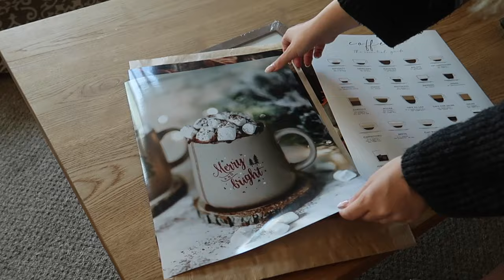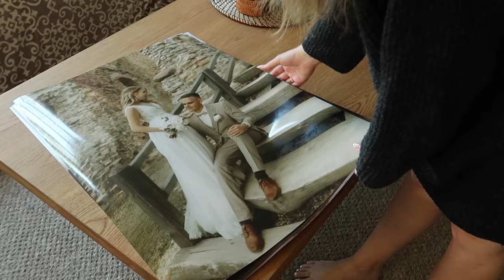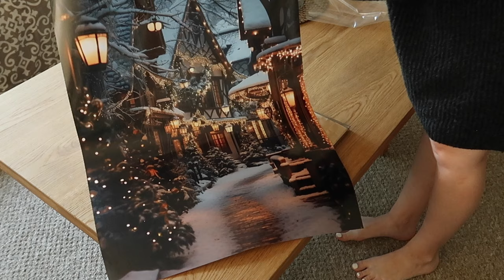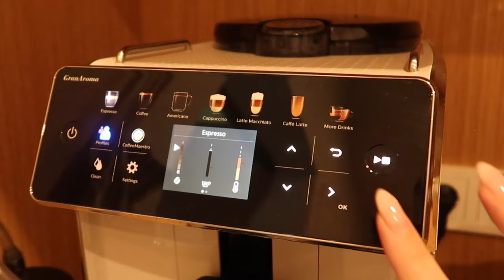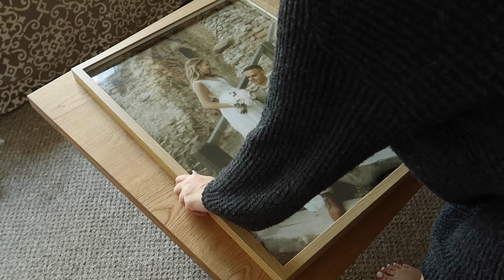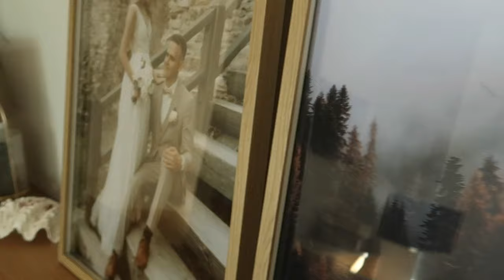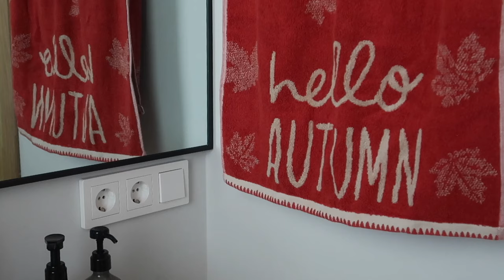Mājīga diena rudens noskaņās | mājas projekti, dekorēšana & gatavošana | vlogs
Viena no manām mīļākajām sezonām ir klāt - rudens. 🤎  Dekorēju mājas rudens sagaidīšanai. Uzskatu, ka šādi mazie centieni padarīt katru sezonu īpašu ir tas, kas veido mūsu ikdienu skaistu!

Paldies, ka noskatījies! ♥